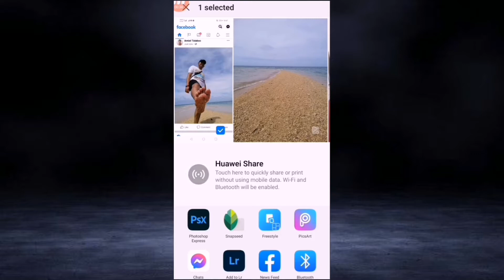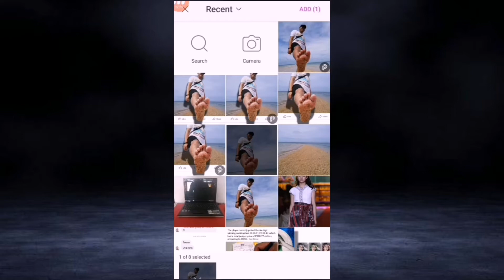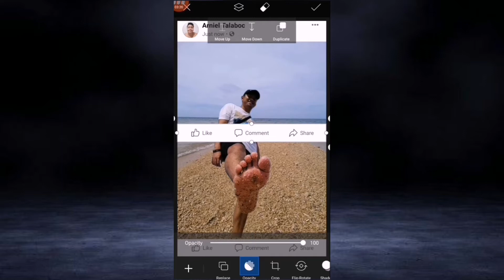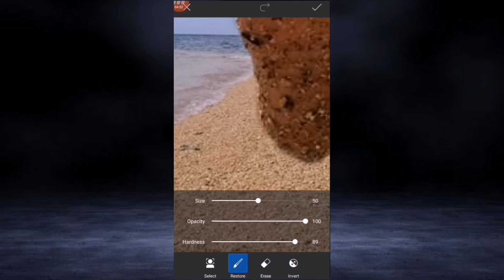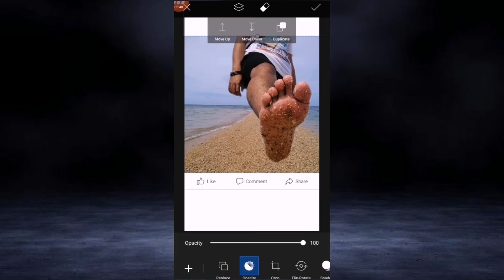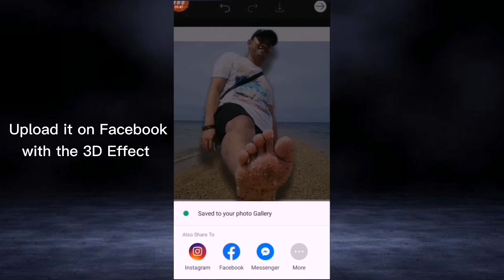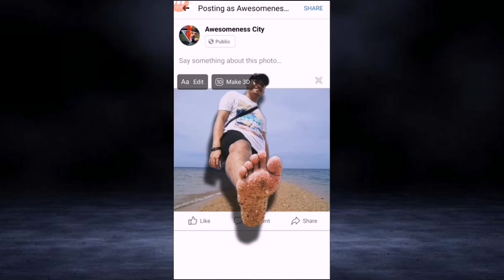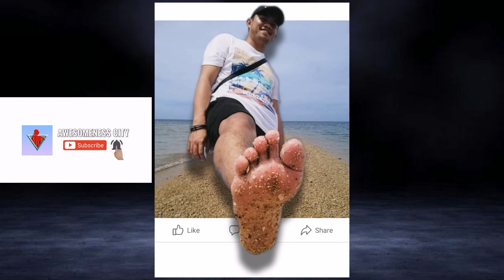Facebook Photo Illusion Edit || PicsArt || Cellphone Edit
This is a short tutorial on how to create an illusion photo and using the 3d feature on Facebook to add effect to the image. 👌
Let's share Good Vibes, share Happiness, Share Awesomeness..🤙🏼🤙🏼🤙🏼

Shout out Sir Jay Tizon for letting me use his photos.

picsart in pc windows 10,
picsart in windows 10,
picsart in computer,
picsart in editing,
picsart in mac,
picsart in video editing,
picsart sleeper change into shoes,
picsart like app,
picsart like photo editing,
picsart like app for pc,
picsart like editing,
picsart like software for pc,
picsart like,
using picsart like a pro,
picsart editing like photoshop,
picsart mod apk download malayalam,
picsart mod malayalam,
picsart mod việt hóa,
cách tải picsart mod,
picsart editing of selfie,
picsart editing of hair,
picsart editing of photo,
picsart off photo editing,
mood off picsart editing,
picsart_off,
picsart on laptop,
picsart on pc,
picsart on computer,
picsart on windows 10,
picsart on ipad,
picsart on pc windows 7,
picsart on macbook,
picsart on pc windows 10,
picsart out of memory,
picsart cut out editing,
picsart cut out tutorial,
picsart cut out problem,
picsart triangle pop out,
cut out picsart,
picsart cut out background,
picsart perfect cut out,
picsart par photo editing,
picsart per poster kaise banaen,
picsart per photo edit kaise kare,
picsart per shirt ka colour kaise badle,
picsart per gora kaise karen,
picsart per poster kaise banate hain,
picsart per birthday banner kaise banaen,
picsart par photo kaise banaye,
picsart plus lightroom editing,
picsart plus,
snapseed plus picsart photo editing,
lr plus picsart editing,
lightroom pics picsart,
picsart poster editing,
picsart poster making,
picsart poster editing tutorial,
picsart poster design,
picsart poster making tutorial,
picsart poster design editing tutorial,
picsart poster tutorial,
picsart poster making malayalam,
picsart pro editing,
picsart pro editing tutorial,
picsart pro editing app,
picsart pro apk download malayalam,
picsart pro features,
picsart pro apk malayalam,
picsart pro download link in malayalam,
picsart pro tips,
apps better than picsart,
picsart see through,
editing through picsart,
photo editing through picsart,
picsart to photo editing,
picsart how to remove background,
picsart how to remove clothes,
picsart how to blur background,
picsart how to cut photo,
picsart how to make a sticker,
picsart app photo,
picsart app icon,
picsart app use,
picsart app editing tutorial,
upside down world picsart editing,
picsart vs photoshop,
picsart vs lightroom,
picsart vs canva,
picsart vs snapseed,
picsart vs ibis paint,
picsart vs photoshop mobile,
picsart and kinemaster,
picsart vs lightroom editing,
edit foto di picsart,
picsart with lightroom editing,
picsart with girl photo editing,
picsart with concept picsart tutorial picsart photo editing image editing jenelyn channel,
picsart with crack,
picsart editing with bike,
picsart editing with car,
picsart editing with png,
picsart edit with anime,
picsart without logo,
picsart without account,
picsart without internet,
picsart without losing quality,
picsart without signing in,
picsart editing without pro,
picsart photo editing without changing background,
picsart worth it

🎵 Track Info:

Title: Take Off by LiQWYD